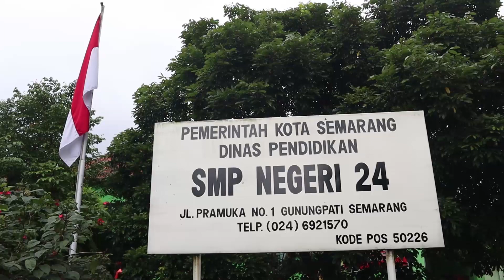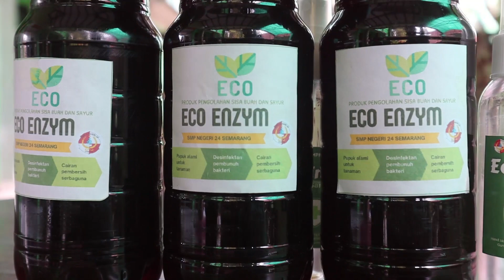PENGELOLAAN SAMPAH DAN AKSI CINTA LINGKUNGAN SMPN 24 SEMARANG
Sebagai sekolah diwiyata, SMP Negeri 24 Semarang berkomitmen untuk mengolah sampah dengan prinsip 3R yaitu Reduce, Reuse, dan Recyle. Dengan langkah-langkah yang konkret di berbagai aspek, diharapkan dapat menjadikan sekolah yang bersih, sehat dan asri. Pemanfaatan limbah plastik yang dapat dimanfaatkan menjadi berbagi barang layak pakai misalnya tempat sampah dan pot yang cantik. Selain itu sisa limbah botol plastik dijual untuk kemudian dikembangkan menjadi urban farming (pembelian bibit dan pupuk). Hal ini merupakan inovasi yang menjadi keunggulan SMPN 24 Semarang dalam mewujudkan sekolah hijau (Green School). Pemanfaatan limbah organik menjadi ecoenzim juga merupakan sebuah langkah nyata dalam menjaga lingkungan.